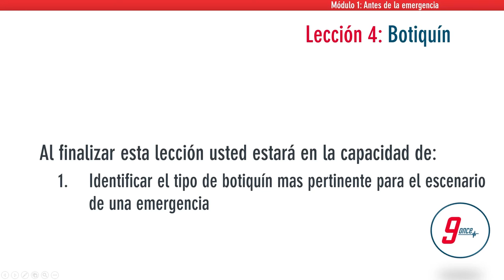Botiquín de emergencias - Módulo 1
Los elementos que deben tener un botiquín de emergencias